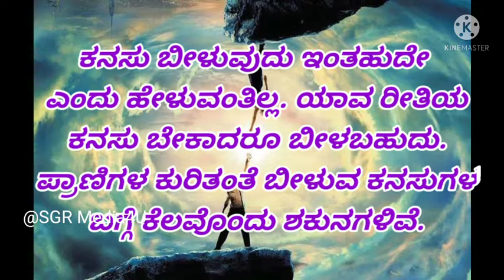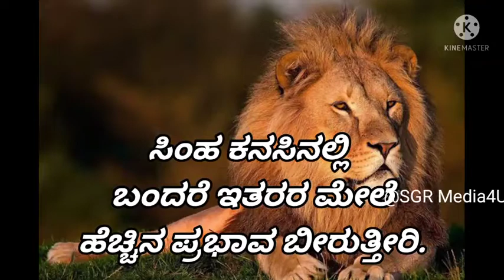ಈ ಪ್ರಾಣಿಗಳ ಕನಸು ನಿಮಗೂ ಬಿದ್ದಿದೆಯ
Kanasinalli mola,  havu, katte,donkey,jinke, hasu, cow kandare